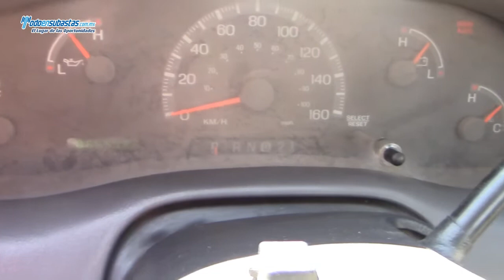Ford / F-150 XL MID (J7A) Automática A/A B/A CD Roll Bar / 2009